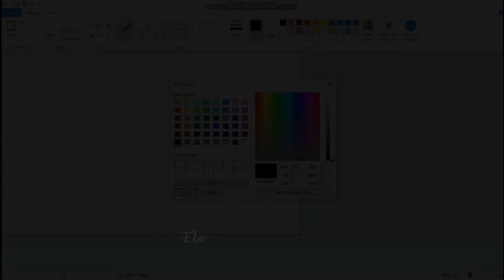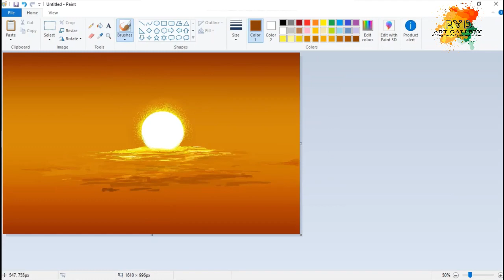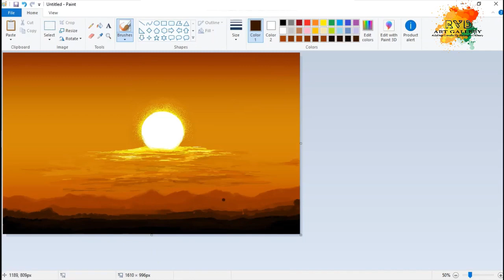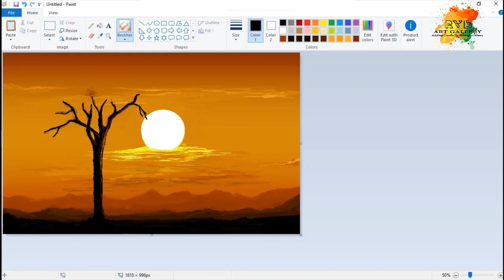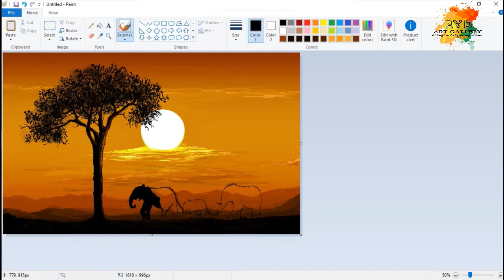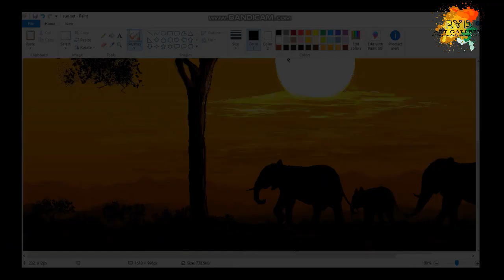Elephants Sunset scenery Drawing in Ms Paint | Speed drawing Tutorial | Step by Step | Digital Paint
Learn how to draw a Sunset Scenery with the help of ms paint in an easier way.
Ms Paint tutorial by RVD Art Gallery..